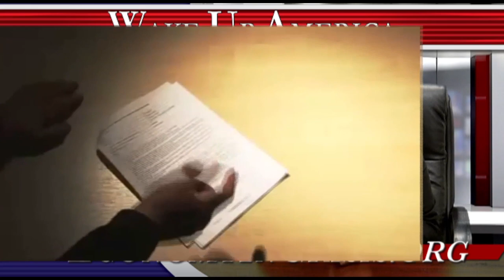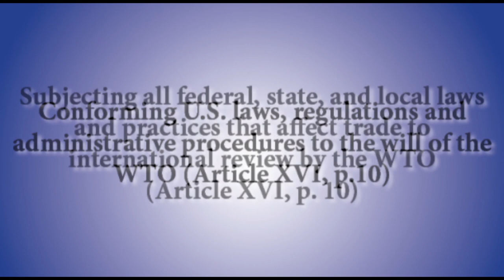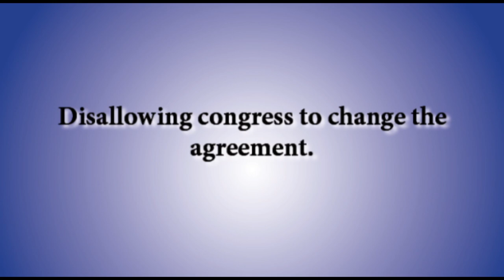The Invisible Hand of the WTO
By signing the agreement with the World Trade Organization, the U.S. Congress agreed to concede a major portion of our sovereignty and usurp our democratic legislative process. The Rights of America are Subservient to the Will of the World Trade Organization. Those who Signed this Lengthy Agreement did not Read the Fine Print or did not have the Interests of America in Mind.

Amending the agreement with the WTO requires submitting a proposal to the Ministerial Conference. Once the amendment has been accepted, it should only take 90 days to render a consensus. (Article X, p. 10). If the United States opts to withdraw, the President would be required to send a letter to both the Congress and the Director General of the WTO and we would be free of any obligations to the WTO in six months (Article XV, p. 10). Until then, per Article VI of the United States Constitution, our agreement with the World Trade Organizations "shall be the Supreme Law of the Land; and the Judges in every State shall be bound thereby."